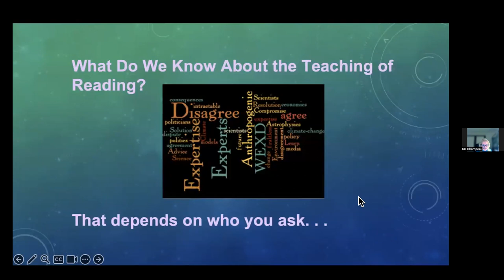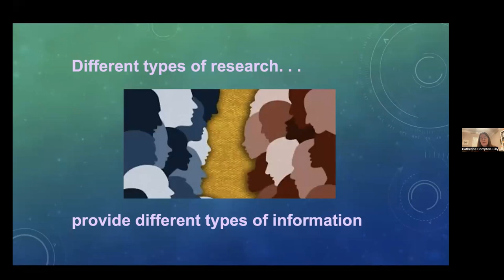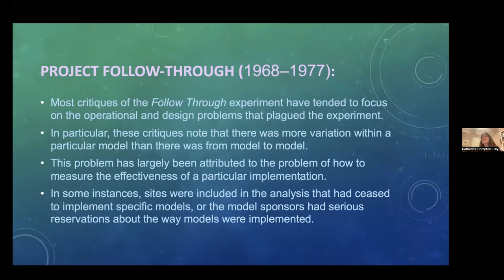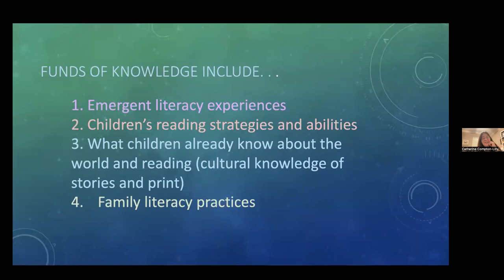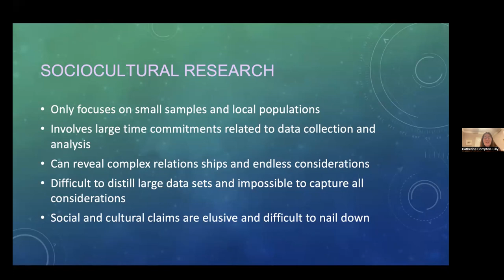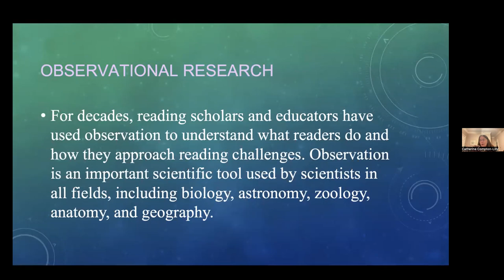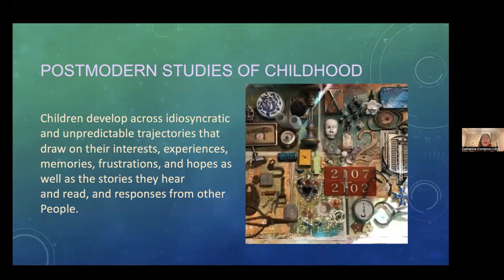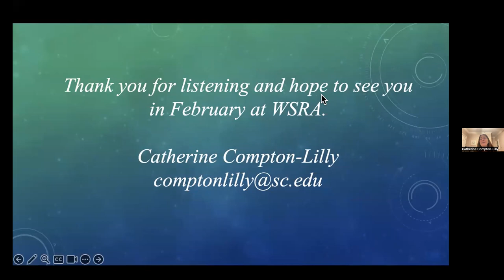Catherine Compton Lilly Jan 2024